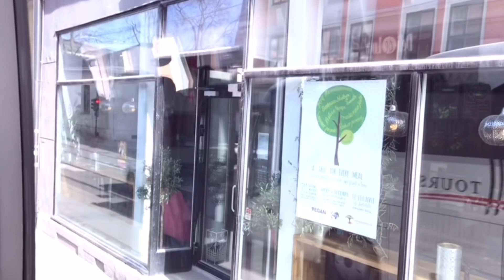Walking Around OSLO Norway รอบๆ ออสโล นอร์เวย์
Oslo (/ˈɒzloʊ/ OZ-loh, US also /ˈɒsloʊ/ OSS-loh, Norwegian: [ˈʊ̂ʂlʊ] or [ˈʊ̂slʊ, ˈʊ̀ʂlʊ]; Southern Sami: Oslove) is the capital and most populous city of Norway. It constitutes both a county and a municipality. The municipality of Oslo had a population of 709,037 in 2022, while the city's greater urban area had a population of 1,064,235 in 2022, and the metropolitan area had an estimated population of 1,546,706 in 2021.(Wikipedia)

ออสโล (อังกฤษ: Oslo; ในภาษานอร์เวย์ออกเสียง อุสลู หรือ อุชลู) เป็นเมืองหลวงของประเทศนอร์เวย์

ออสโลมีประชากรประมาณ 811,688 (เมื่อ 1 มกราคม ค.ศ. 2005) โดยประชากรร้อยละ 22 เป็นผู้อพยพมาจากประเทศใกล้เคียง เขตการปกครองออสโลมีพื้นที่ทั้งหมด 115 ตารางกิโลเมตร ซึ่ง 7 ตารางกิโลเมตรใช้ทำการเกษตร ปัจจุบัน (ค.ศ. 2006) ออสโลเป็นเมืองที่มีค่าครองชีพสูงที่สุดในโลก แทนที่โตเกียว[ต้องการอ้างอิง]

ออสโลตั้งอยู่ขอบด้านเหนือของอ่าวฟยอร์ด (fjord) ที่ชื่อออสโลฟยอร์ด ตัวเมืองประกอบด้วยเกาะ 40 เกาะ เกาะใหญ่ที่สุดชื่อ Malmøya นอกจากนี้ยังมีทะเลสาบ 343 แห่งซึ่งเป็นแหล่งน้ำจืดสำคัญ

ตามตำนานของเผ่านอร์ส ออสโลก่อตั้งเมื่อ ค.ศ. 1048 แต่หลักฐานทางโบราณคดีสามารถบอกได้ว่าออสโลมีคนอยู่อาศัยมาก่อน ค.ศ. 1000(Wikipedia)